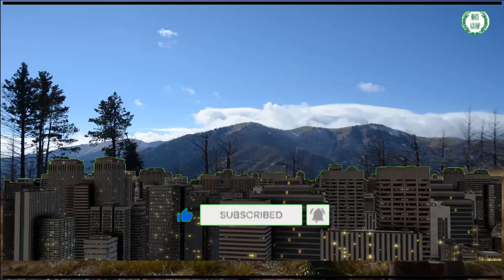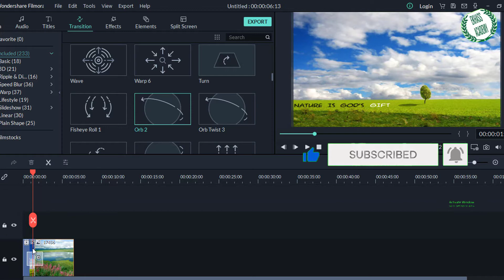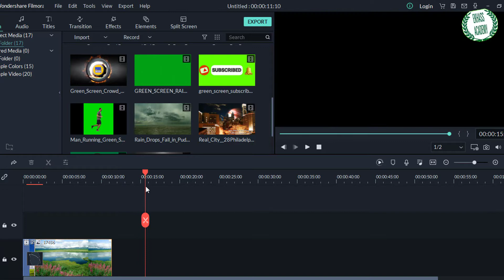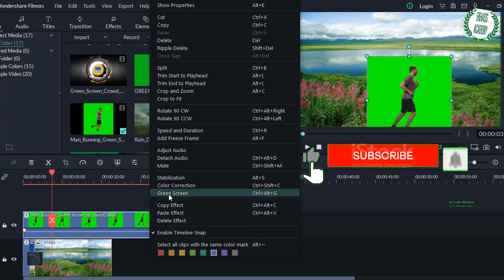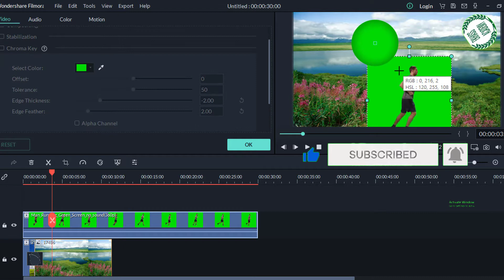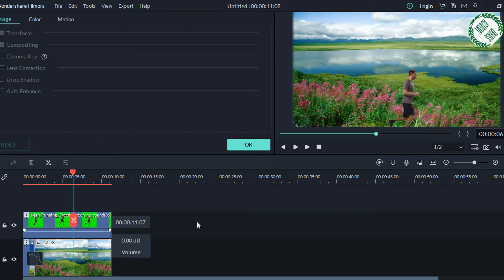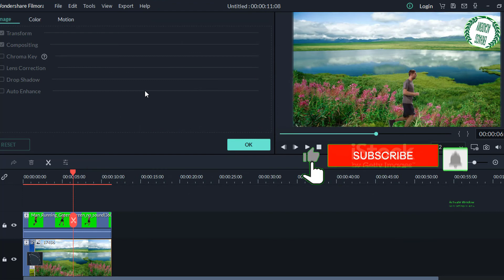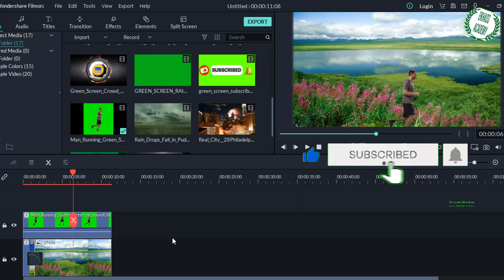BARO: sida looseeyf gareeyo (save) filmore | casharka 7naad.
Casharka  7baad ee filmore waxaan ku sooqaadanay sida loosaayf gareeyo  muuqaalka lugu sameeyo filmore
Qurxinta muuqaalka waxay ku xirantahay inaa aad baraatika badan samayso  islamarkaana aad ku cel-ceshato  casharada Ekhlass.